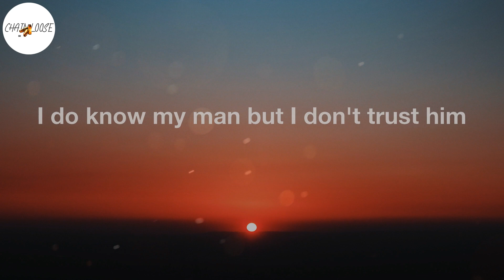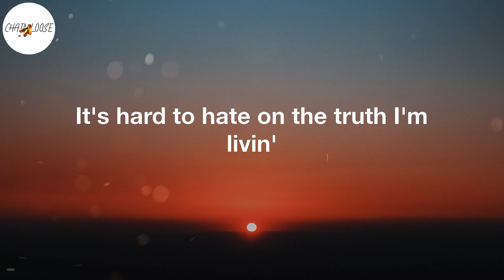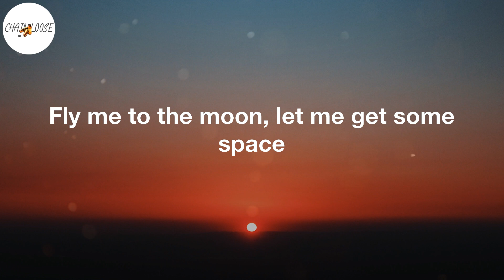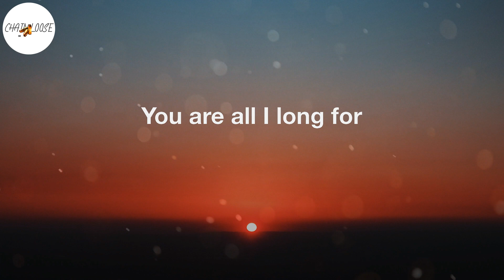Dave - Starlight (Lyric Video)